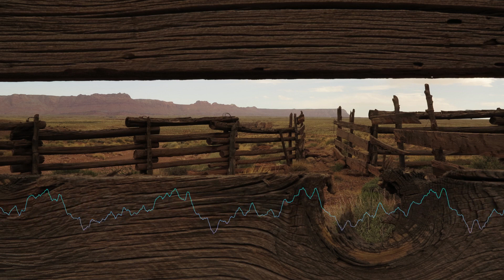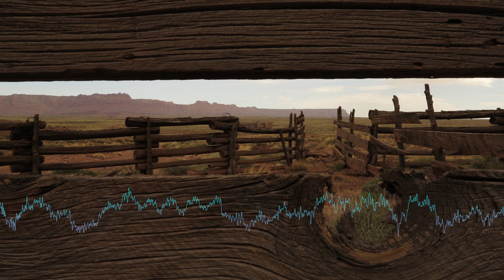Idyllic Reflection - The Undertowns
Country-Musik

Country-Musik, kurz auch Country [ˈkʌntri] genannt, ist eine aus den USA stammende Musikrichtung, die Anfang des 20. Jahrhunderts aus traditionellen Elementen der Volksmusik der europäischen Zuwanderervölker – insbesondere aus Irland und England – hervorging. Die ursprünglich in den südlichen Appalachen beheimatete Old-Time Music entwickelte sich durch urbane Einflüsse und Übernahme von Elementen anderer Musik-Genres – wie des Blues – zur Country-Musik.

Der oft als Synonym gebrauchte Begriff Country & Western beziehungsweise C&W ist irreführend, da er suggeriert, dass es sich hierbei um ein einheitliches Genre handle. Der Begriff geht zurück auf eine Chart-Bezeichnung, unter der das amerikanische Billboard-Magazine in den 1940er Jahren Titel aus den Genres Country- und Western-Musik gemeinsam aufgelistet hat.

Die Geschichte der Country-Musik ist durch drei sich überschneidende Bewegungen geprägt:

-Die Traditionalisten befürworten eine Rückbesinnung auf die ursprünglichen textlichen und musikalischen Themen.
-Die Erneuerer experimentieren mit neuen Stilvarianten, Ausdrucksformen und Instrumenten.
-Die Kommerzorientierten suchen die Nähe zur Popmusik, um ein möglichst großes Publikum anzusprechen.

Ein typisches Merkmal der Country-Musik sind direkte Texte, die sich oft auf die amerikanischen Lebensverhältnisse beziehen, persönliche Erfahrungen beschreiben, aktuelle Ereignisse kommentieren und nicht selten auch humorvoll sind.

Beim traditionellen Country werden hauptsächlich Saiteninstrumente wie Gitarre, Banjo, Mandoline, Kontrabass oder Fiddle (eine einfache Geige), aber auch Akkordeon, Klavier oder Mundharmonika verwendet. Im zeitgenössischen Country kommen in Anlehnung an die Instrumentierung der Rockmusik Schlagzeug sowie Elektrogitarre und -Bass hinzu.

Country music, also known as country [ˈkʌntri] for short, is a style of music that originated in the USA and that emerged at the beginning of the 20th century from traditional elements of the folk music of European immigrant peoples – especially from Ireland and England. Originally native to the southern Appalachian Mountains, old-time music evolved into country music through urban influences and borrowing elements from other music genres—like the blues.

The term Country & Western or C&W, which is often used as a synonym, is misleading because it suggests that this is a uniform genre. The term goes back to a chart designation under which the American Billboard magazine listed titles from the genres country and western music together in the 1940s.

The history of country music is marked by three overlapping movements:

-The traditionalists advocate a return to the original textual and musical themes.
-The innovators experiment with new styles, forms of expression and instruments.
-The commercially oriented ones are looking for proximity to pop music in order to appeal to as large an audience as possible.

A typical feature of country music are direct lyrics, which often refer to American living conditions, describe personal experiences, comment on current events and are often humorous.

Traditional country mainly uses stringed instruments such as guitar, banjo, mandolin, double bass or fiddle (a simple violin), but also accordion, piano or harmonica. In contemporary country, based on the instrumentation of rock music, drums and electric guitar and bass are added.

-Pure Relaxation

-Videodesign R.Söhnchen

-music videos - Musikvideos

-to relax - zum entspannen

-Escape daily routine - Dem Alltag entfliehen

-relax to calm down - entspannen um zur Ruhe zu kommen

-To fall asleep - Zum Einschlafen

-For recreation - Zur Erholung

-For erotic moments - Für Erotische Momente